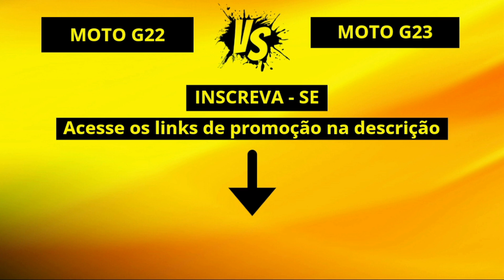Moto G22 4G vs Moto G23 4G [COMPARATIVO]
Qual é o melhor: motog22 ou motog23 ?
Neste vídeo fizemos um comparativo técnico e falamos qual dos smartphones foi o VENCEDOR.

🛒 COMPRE COM SEGURANÇA:

📲 Moto G22

📲 Moto G23

Galaxy M52